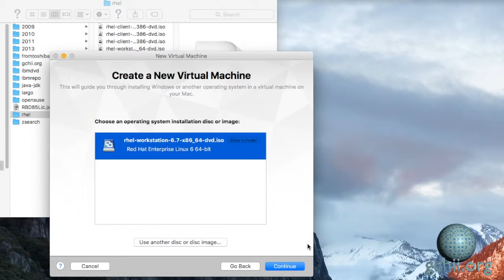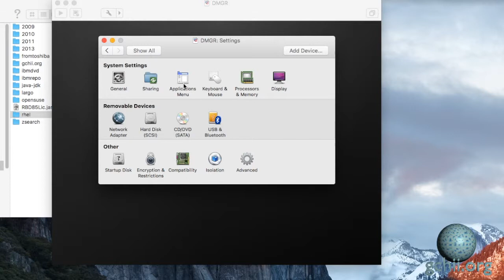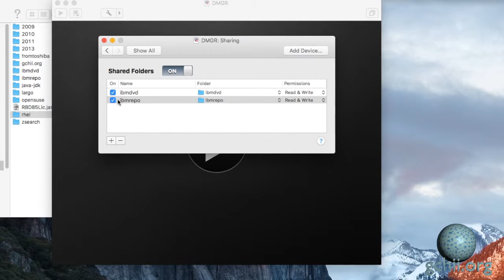WASND85 Episode 1 - Settings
Settings for WAS-ND Deployment Manager virtual machine on VMware Fusion.